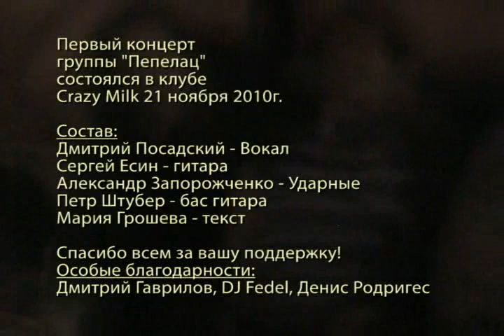I Did A Shit On Your Mum I (Cover) @ Mighty Boosh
Montage Version - (The Mighty Boosh Cover by Pepelats & Blues Rodriguez).

We've Got Some (F)Punk For You - Live In Moscow,
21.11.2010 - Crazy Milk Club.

(lyrics are written by Noel Fielding & Julian Barratt)